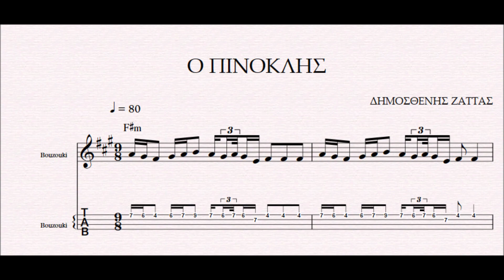Ο ΠΙΝΟΚΛΗΣ - DEMO ΠΑΡΤΙΤΟΥΡΑ ΔΗΜΟΣΘΕΝΗΣ ΖΑΤΤΑΣ